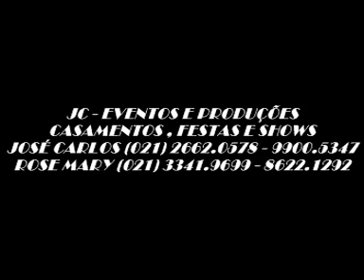ELA É CASADA - MARCUS PITTER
MARCUS PITTER  - INTERPRETA, ELA É CASADA  - PRODUÇÃO DE VÍDEO: ROSE MARY